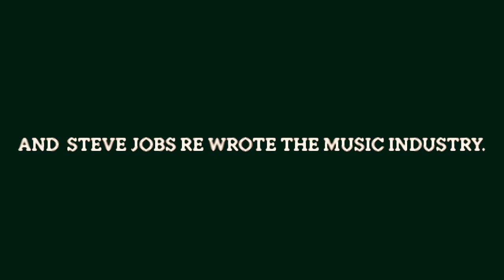A brief history of music and sound distribution.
Music distribution and distribution format in 2 minutes. To be continued.